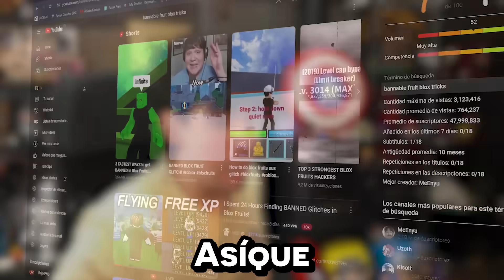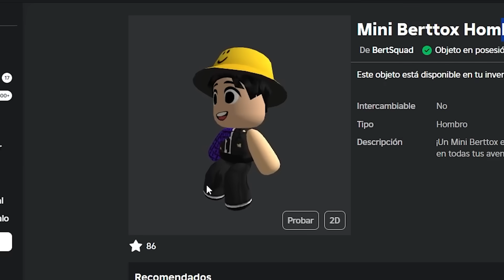Paso 24 Horas Buscando Trucos *BANEABLES* en BLOX FRUITS!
En este video he investigado los mejores trucos, los trucos mas baneables de Blox Fruits y los voy a poner a prueba! Disfruta pero no los hagas 👀

⭐-- MIEMBROS 30 M BOUNTY--⭐
- max tails 💖
- LoboDeluxe_YT 💖